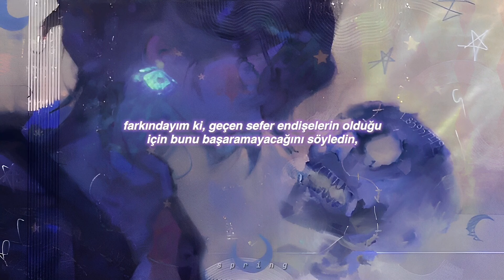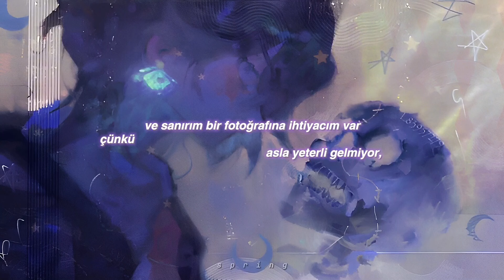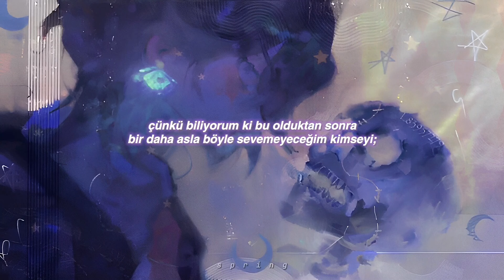PinkPantheress - capable of love | türkçe çeviri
「🔮」@ponies721  – capable of love
⌗çizim: vancrii (pixiv)

bu şarkı, önce ümit verip sonra yarı yolda bırakan tüm ayva tatlısı perilerine gelsin🌝

[00:10] pink, bu kişiyle çıkmak istiyor fakat çıkmak istediği kişi bu durumla onun kadar ilgilenmiyor. birlikte herhangi bir plan yaptıklarında sürekli bir şüphesi oluyor ve buluşma tarihlerini erteliyor.
üstelik bu sözlerin, şarkının demo versiyonundaki ilk haline bakılırsa bu kişi oldukça umursamaz davranıyor ve pink de bunun farkında.

[00:44] pink, başka insanların, ikisinin ilişkisini yürümeyecek bir ilişki olarak görmelerini garip karşılıyor ve [00:46-00:57] ile onların düşüncelerine karşı çıkıyor.

[01:00-01:09] ondan öylesine hoşlanıyor ki buluşmalarını sürekli ertelemesine rağmen ekran başına kilitlenip onunla yazışmaya devam ediyor.

[01:23-01:37] bu kişinin aşkı pink'in gözünü öylesine bürümüş ki olur da bir gün bu ilişki biterse kendisinin nasıl hissedeceğini düşünmekten alıkoyamıyor kendini. üstelik ona karşı böylesine büyük bir sevgi beslediği için kendini savunmasız hissediyor çünkü bundan sonra yaşayacağı hiçbir ilişkide karşısındaki insanı böyle sevemeyecek veya ilişkileri bittiğinde bu kadar kalbi kırılmayacak.

[01:51] üç küçük kelime = i love you :’)
pink, hoşlandığı kişinin onu sevdiğini söylemesini istiyor.

[02:02] pink, sevgilisi ve içinde bulunduğu ilişki hakkında endişelerini dile getiriyor. bu konuyu derinlemesine inceleyip anlayabilmek amacıyla el falı okuyup yorumluyor yani avucunun içindeki izlere/kırışıklıklara bakıyor.

So we have a day prepared
It's in your writin', don't forget
I know last time you had doubts, so you said
That you couldn't make it, "Let's do later instead"
Right now I think you're the cause of my grief
And I haven't slept well for a week
You are somebody that I want to keep
But you said it's not deep and to that answer I weep

It's weird how people still think it's pretend
The bond between us doesn't end
But they don't know the long distance we went
The one that we'll put behind us
Now that we're more than friends
I always wondеred if we passed on a street
And I'd still nеver asked you yet to meet
But there's no other place I'd want to be
Than sat here replyin' to someone on a screen

And I think I need a picture 'cause it's never enough
To see you smilin' in my mind when I lay still in the dark
Starts with you
I'm obsessed with the idea that one day it breaks up
'Cause after that, I know I'll never be as capable of love
After you

Three little words, dedicate them to me
Please make them personal, then say them to me
My focus is everywhere, I'm not listenin'
I got a readin' on my palm just to see
Don't you feel everything you're supposed to?
I'm wastin' away, I feel psycho
I got a confession, I'm never givin' up
I just need to know if you're capable of love